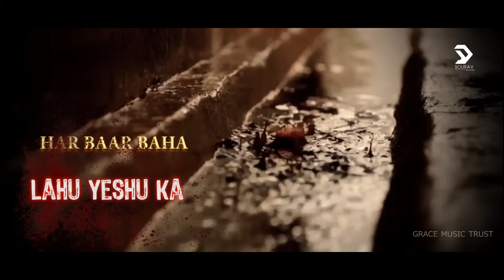Har Baar Baha Lahu || James Adukai || Crucifixion Song || Good Friday Song || Hindi Christian Song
SONG :HAR BAAR BAHA LAHU
ALBUM :ARPANN (Render Unto the Lord)
VOCAL'S :JAMES ADUKAI
LYRIC'S :JAMES ADUKAI
VIDEO EDITED BY :SOURAV DEVGAN

If you are led by the Lord to support our ministry to continually minister to the needy with the gifts that the Lord has bestowed upon us, you could contribute your offering following the below details!

Name : James Adukai Official Music

Call James Adukai on 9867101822 for Prayer Request, Testimony, Offering, Worship, Sharing and Meetings.

Many other worship songs by James Adukai

( LYRICS )

Har baar baha lahu Yeshu ka
Shifa dene ko tujhe
Rota hai abbhi Yeshu Masiha
Jab dekta Woh tujhe jab dekta Woh tujhe

1) Laadhkar (Laadhe) salib ko kaandho pe Apne
 Chal pada hai balidaan ko
 Chubne lage hai pairo pe patthar
 Fir bhi na Tehra Woh
 Thuka gaya hai muh par Yeshu ke
 Khaye thamache Yeshu ne
 Tere katha ke liye

2) Bhale ko maara pasli me Uske
 Behne laga lahu
 Har dard sehta har pal Woh marta
 Rone laga Prabhu
 Karde kshama Tu inko Pita yeh
 Karta raha dua
 Tere kshama ke liye.